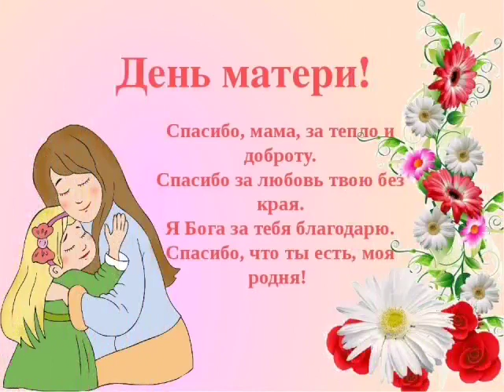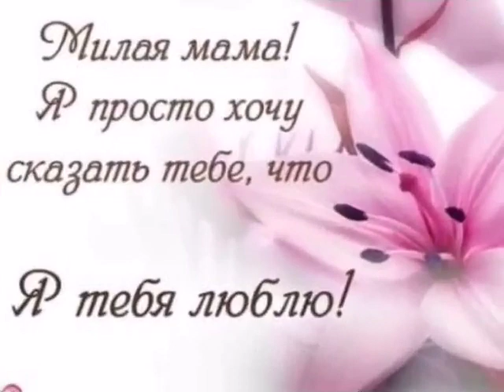"При солнышке тепло, при матери добро". Познавательная программа.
"При солнышке тепло, при матери добро". Познавательная программа. МБУК "МЦКС Переволоцкого района", Оренбургской области, ДК "Мир" с. Степановка